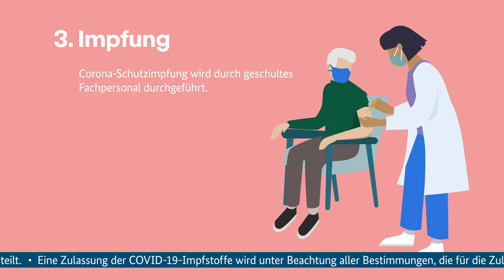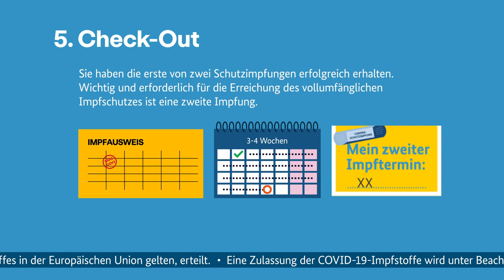Ablauf in unserem IMPFZENTRUM | MÄRKISCHER KREIS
Was Sie in unserem Impfzentrum erwartet und wie die Impfung abläuft, erfahren Sie im Video!
Das Impfzentrum nimmt am 8. Februar den Betrieb auf.